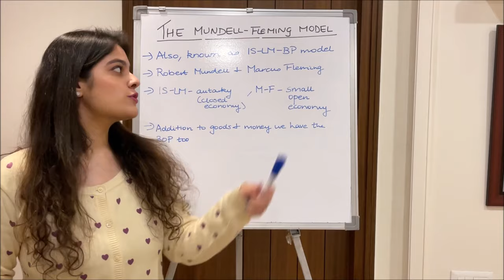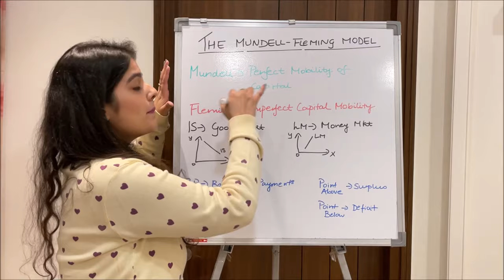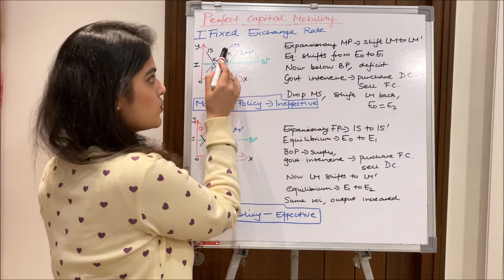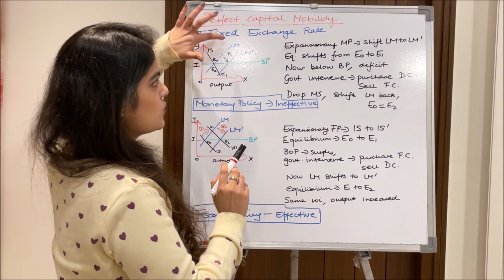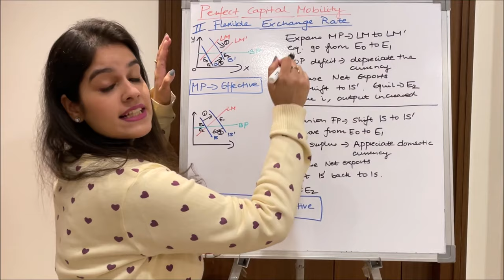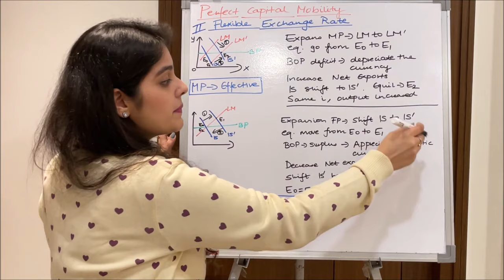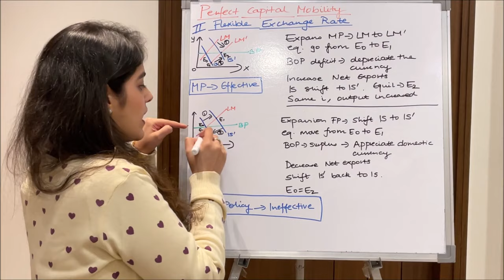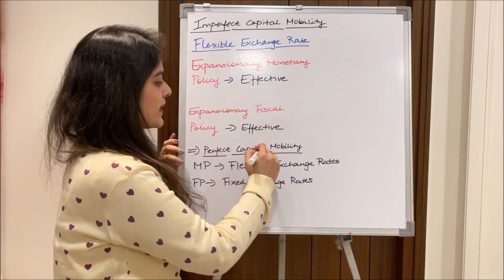The Mundell-Fleming Model by Vidhi Kalra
Hey guys! This video talks about the Mundell-Fleming model. In this video I shall be explaining the Fixed and Flexible exchange regime under Perfect and Imperfect Capital mobility! I hope I can help you understand this complex topic! Good luck! :)